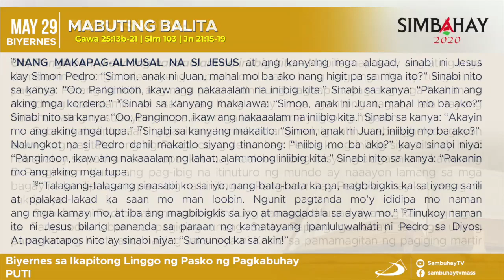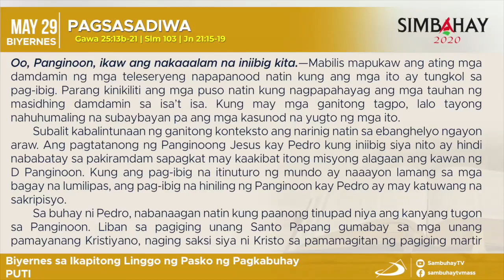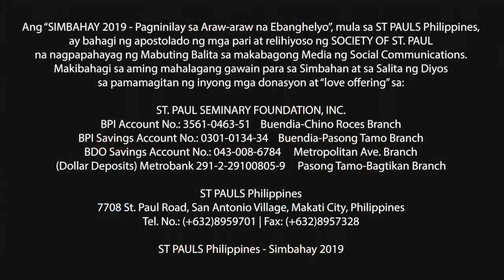Simbahay | Biyernes sa Ika-7 na Linggo ng Pasko ng Pagkabuhay | Mayo 29, 2020